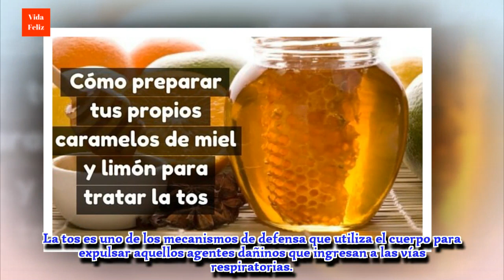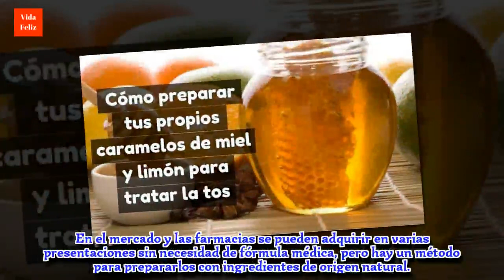Cómo preparar tus propios caramelos de miel y limón para tratar la tos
Los caramelos de miel y limón son un remedio natural con propiedades para calmar la tos. Te enseñamos a prepararlos en casa.